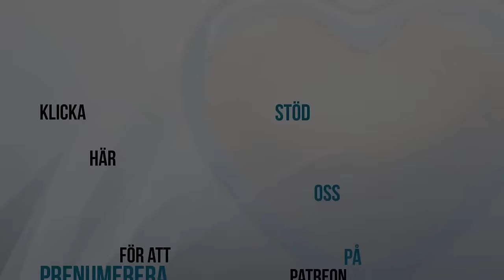Problemet med Banksystemet - Carl Norberg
Problemet med Banksystemet beskrivet i korthet av Carl Norberg..
Redigering av @Deepstatesweden

Stöd oss:
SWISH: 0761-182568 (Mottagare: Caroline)